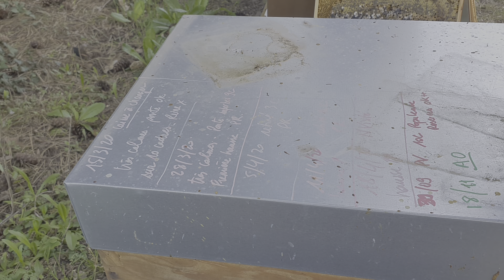Une bombe noire, je lui vole du couvain